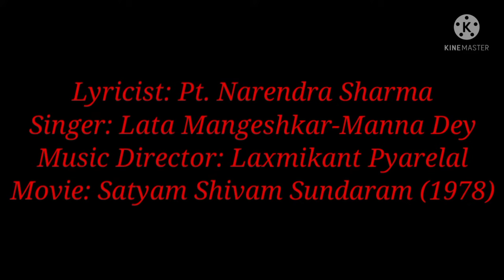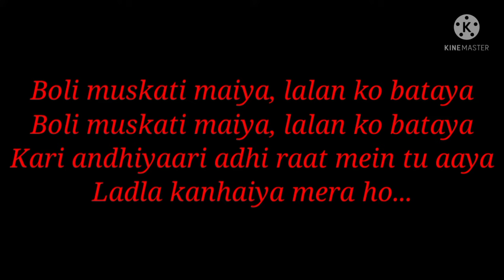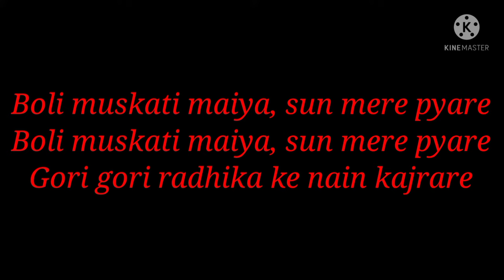Song: Yashomati Maiya (Lyrics)| Singer: Lata Mangeshkar-Manna Dey| Movie: Satyam Shivam Sundaram